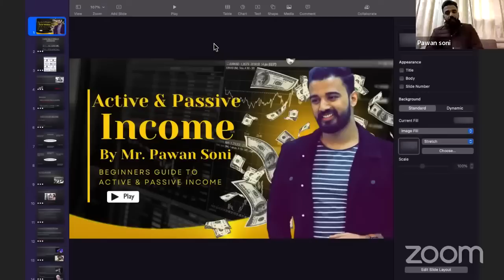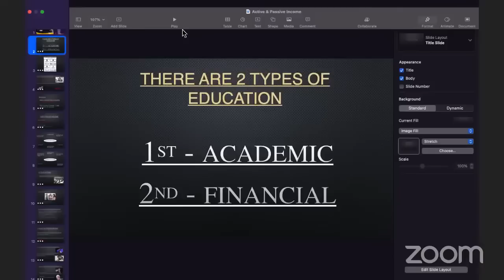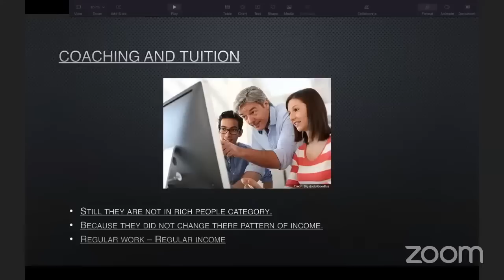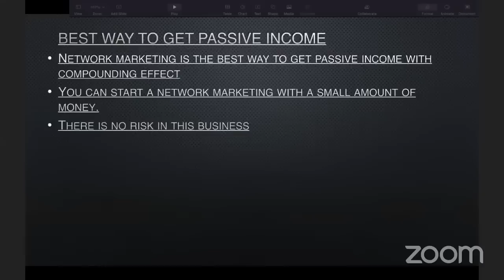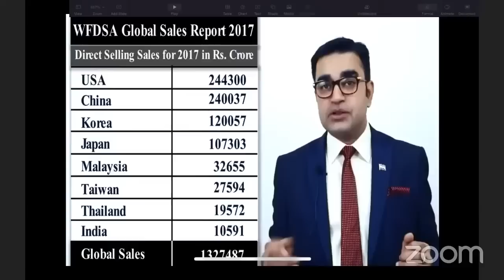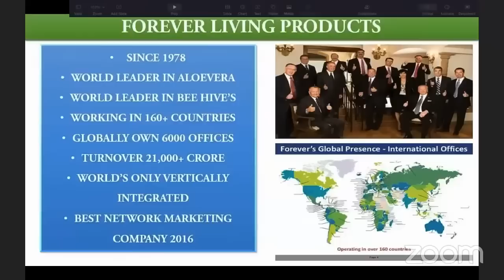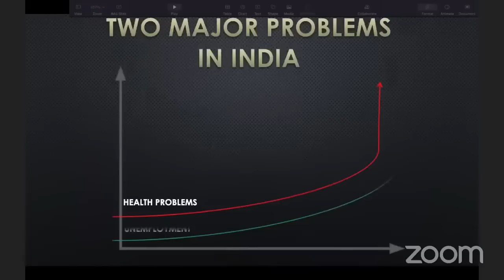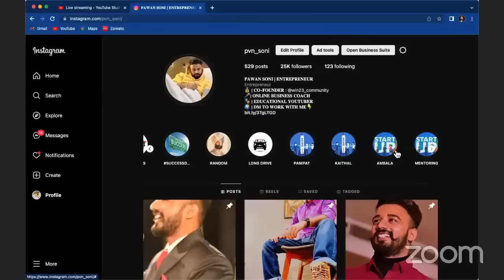Active and Passive Income Knowledge by Mr. Pawan soni | Insta